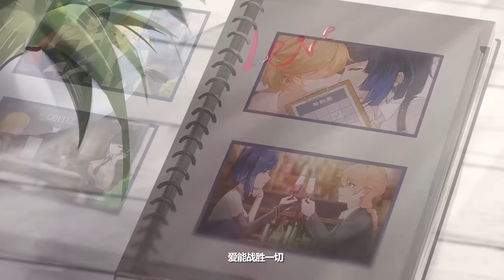[Genshin AMV] Time to Fall for Me, Boy~